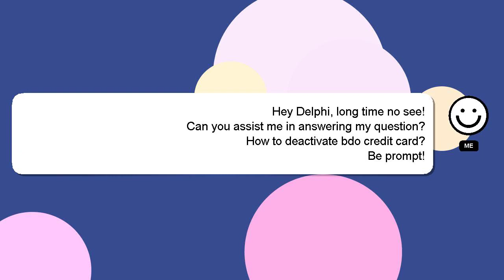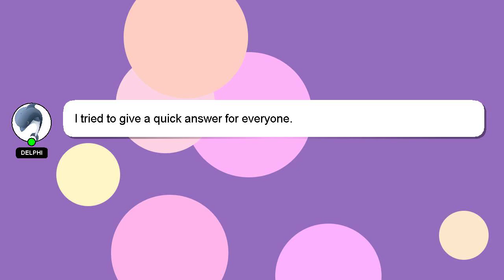How to deactivate bdo credit card?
Let me give you a quick introduction about myself, Hey there, I am Delphi, pleased to make your acquaintance. Let me help you get the answers you need to your questions. - How to deactivate bdo credit card?

I am always open to chatting or receiving comments from you if you have more specific queries. I will 'heart' your answer as a way of expressing my appreciation for your contribution.

*2 What we are experimenting :*